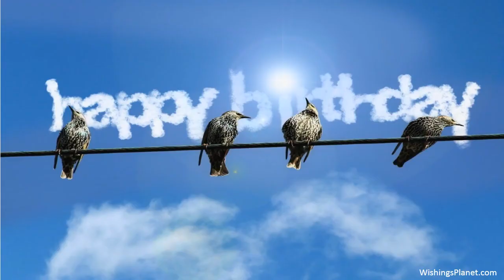Happy Birthday to Cristina